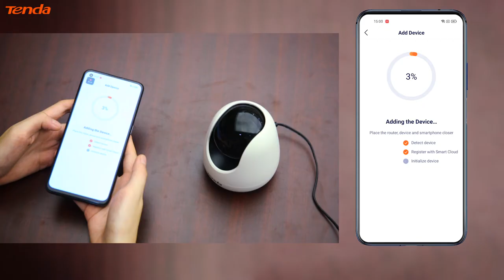Installation Turorial Video of Tenda Security Full HD Pan & Tilt Cameras（CP3/CP6/CP7）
Tenda security pan–tilt cameras are simple to set up, smart to manage  and secure in use. Users can control the movement and position of the lens from a remote location using controls on an software application called TDSEE.

Highlight
✒️1. High Definition Video – See More Clearly
✒️2. Night Vision- Secure Your Home Day and Night
✒️3. Large Field of View – Capture Every Moment
✒️4. Motion Detection/Tracking& Sound and Light Alarm - Your 7/24 Faithful Guardian
✒️5. Two-Way Audio: Easy Communication Anytime & Anywhere
✒️6. 128GB Local & 3-month Free Cloud Storage To Keep Memories Alive
✒️7. All-in-one – Simple, Smart, Secure

Buy from Tenda official store on Lazada, Shopee and PG Mall:
Lazada: